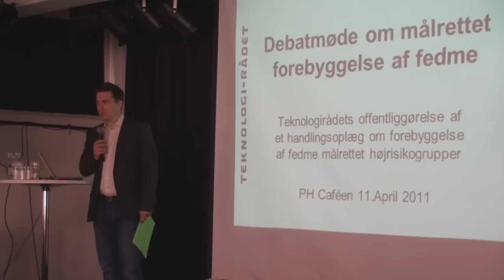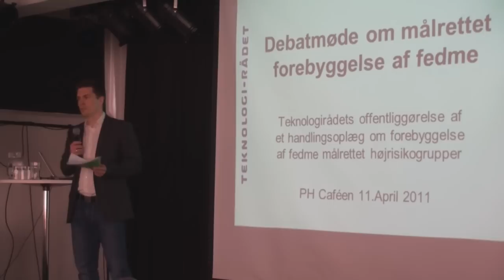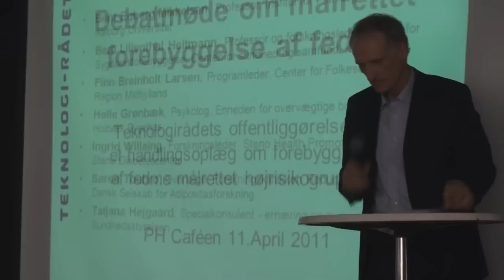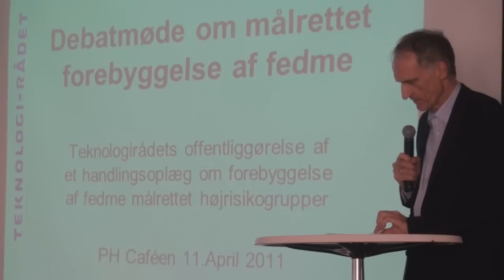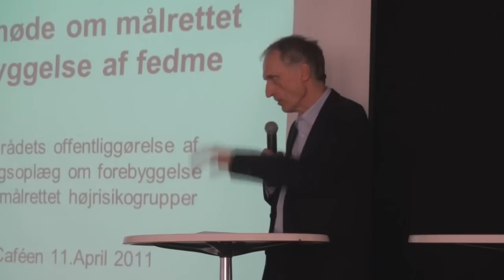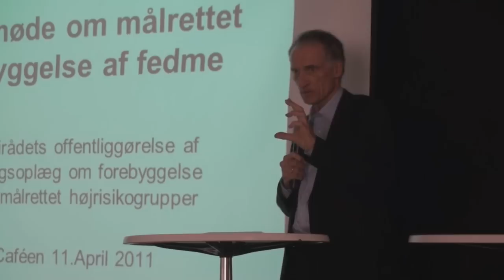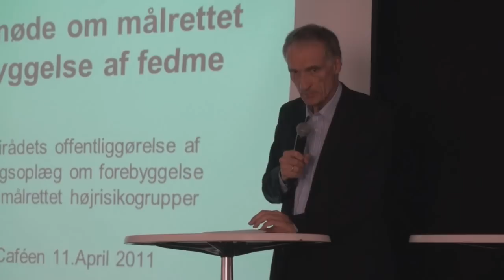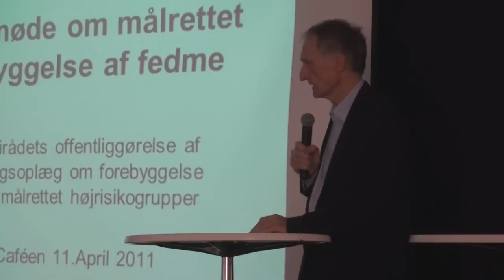projektpræsentation og debat om "Fedme som samfundsproblem"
Teknologirådets projektpræsentation og debat om "Fedme som samfundsproblem", 11 april 2011.
- Introduktion ved projektleder i Teknologirådet Anders Jacob
- Indlæg ved indenrigs- og sundhedsminister Bertel Haarder